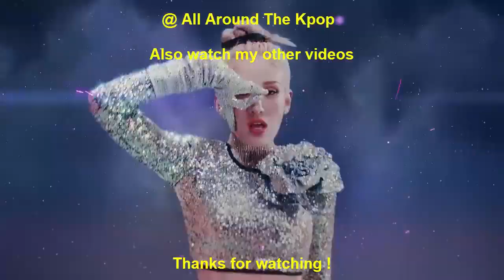[TOP 14] FASTEST KPOP MUSIC VIDEOS TO REACH 2 MILLION LIKES IN 2022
New Entry:
Nayeon - Pop! (2022)